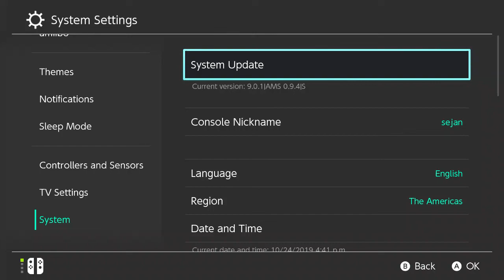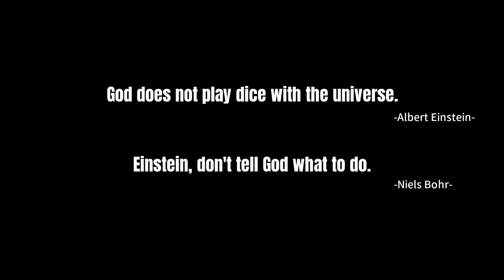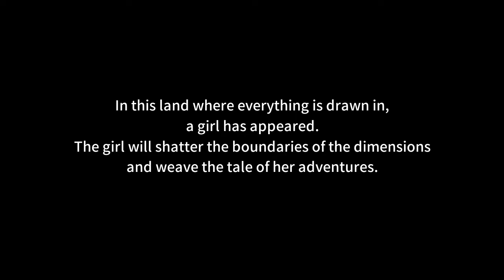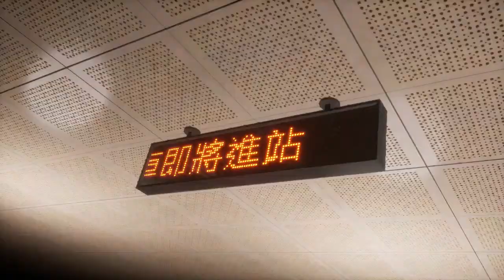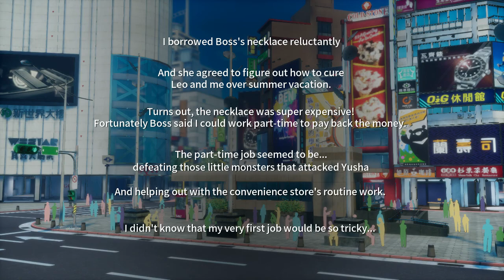Dusk Diver on Nintendo Switch ➤ Gameplay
Hey Guys!

I Played Dusk Diver on Nintendo Switch.